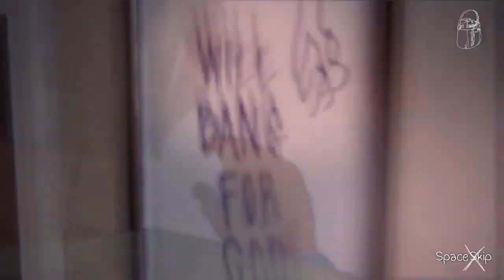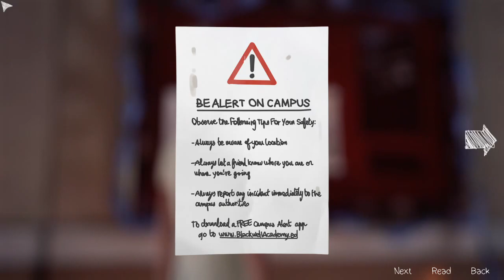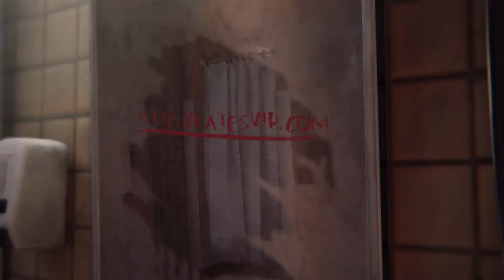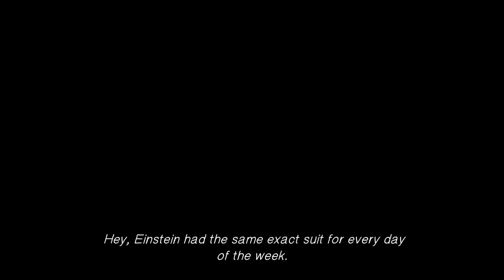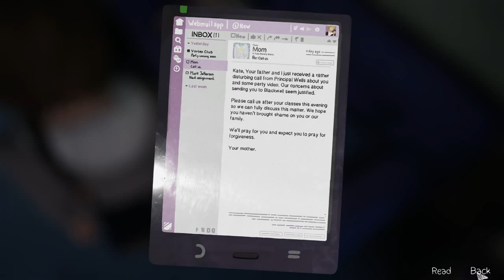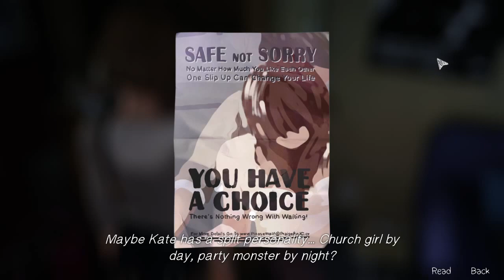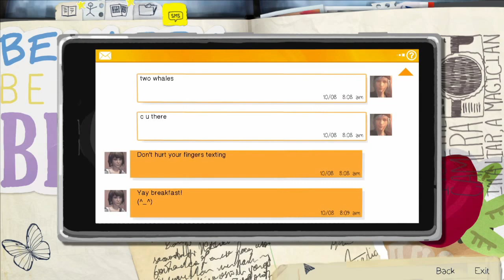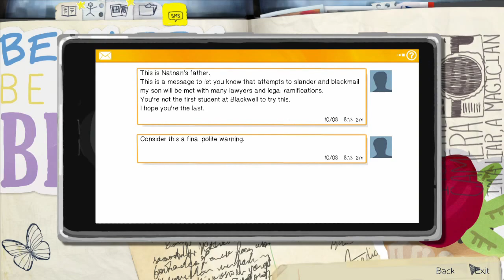Repercussions - Life is Strange Playthrough, Part 6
On the way to the shower, Max saves the hope of one friend, and dashes the hopes of another. Max also learns about the origins of the viral video that haunts Kate. After the shower, Max receives threatening messages about her meddling in others' affairs. Outside, Max discovers a mysterious link between Rachel and Samuel. Then, Warren asks Max if she wants to go to the drive-in. The episode ends with a bus ride to meet Chloe for breakfast.